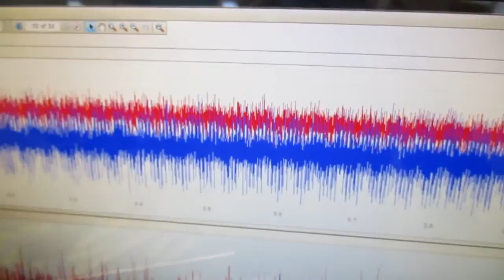新しい超音波制御技術 ultrasonic-labo